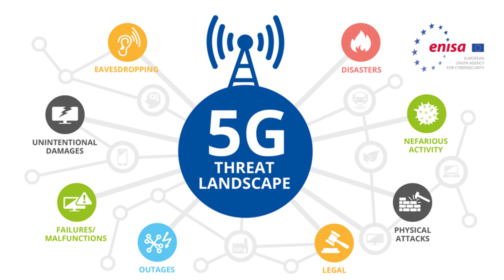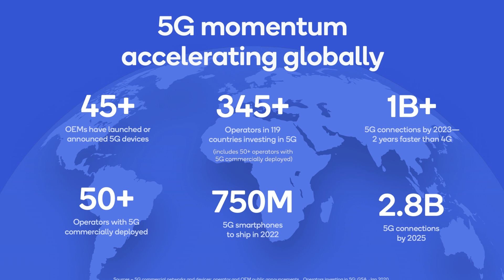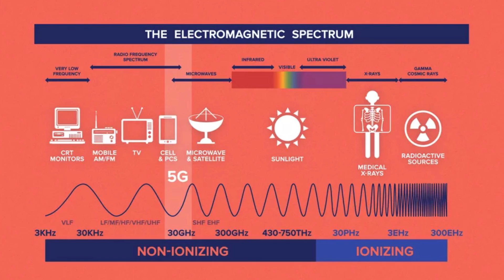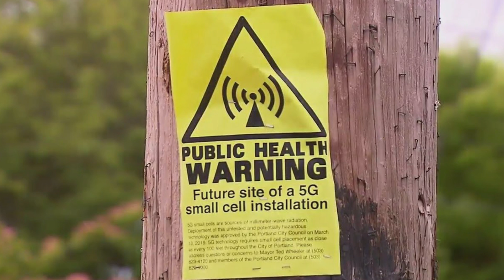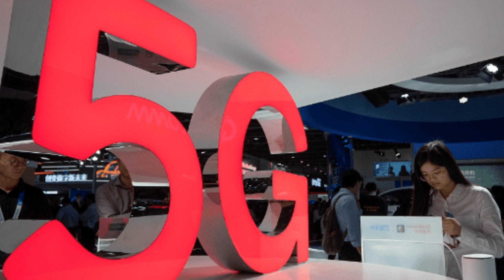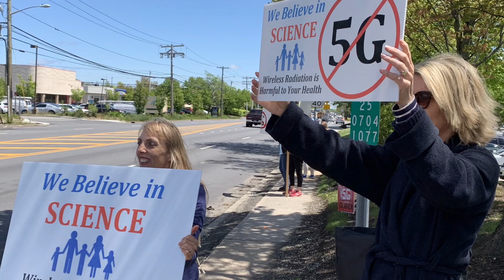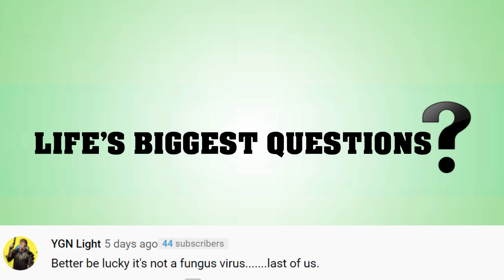Should We Be Afraid Of 5G Networks?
Theories are being spread around concerning the newest 5G technology. People have a lot of time to think while stuck at home, and even more time to watch lots of YouTube videos about the potential danger that the towers may or may not cause.  However, do you think we Should We Be Afraid Of 5G Networks?